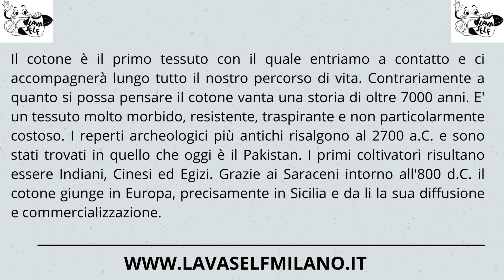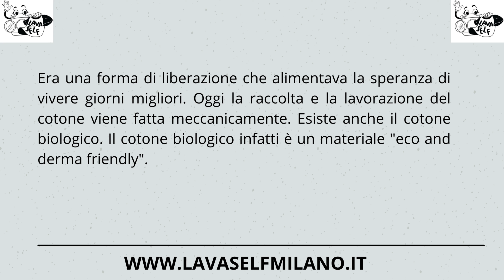IL BLOG DEL LAVANDAIO Piantagioni di cotone, il blues e i tessuti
Benvenuti a un nuovo video de IL BLOG DEL LAVANDAIO
Questa settimana tratteremo; Piantagioni di cotone, il blues e i tessuti

Voce Narrante: Luigi La Grassa
Brano di accompagnamento: